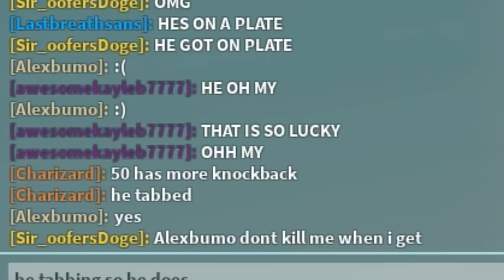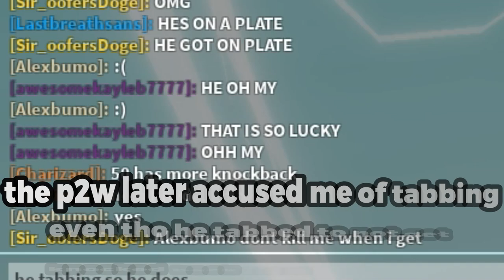INSANE PLATE CLUTCH WITH 100 KILLS | slap battles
a small clip of something that doesn't really happen in killstreak mode slap battles.